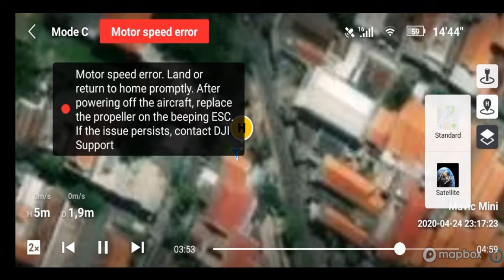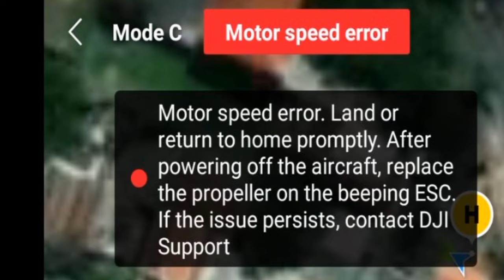Om Kim | Cara Mengatasi Error Motor Speed Mavic Mini Drone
Cara Mengatasi Error Motor Speed Mavic Mini Drone
dalam video kali ini omkim share bagaimana cara mengatasi problem error motor speed pada drone mavic mini, toton terus sampai habis bagi yang punya masalah error dengan drone nya, pasti bisa normal kembali

drone error authenticating exit status 1,drone error 503,drone compass error,tello drone error code 13,tello drone error code 29,drone imu error,fix dji drone errors/issues after gimbal/camera replacement,drone view error,10 errores drone,map drone error,gimbal drone error,errori drone,